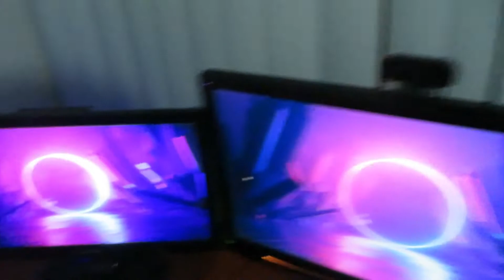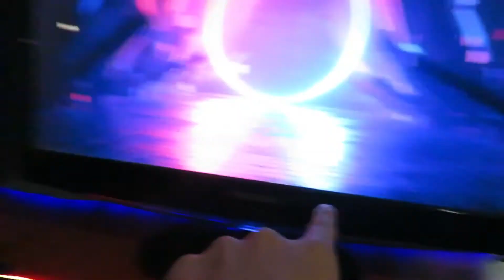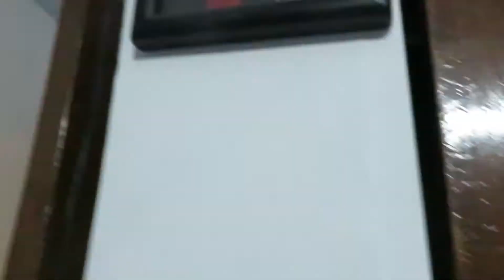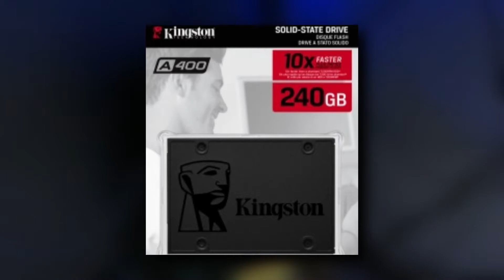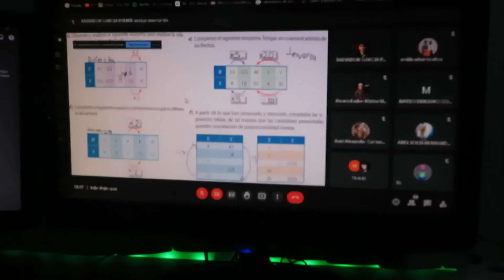Mi Set Up 2.0 (He vuelto xd)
Les traigo la segunda versión de mi Set Up :D

Música de este video:
Candles on the cake
Investigations - Kevin Mcleod
Obra: Nacer de Nuevo

IG y tik tok: patongarcia_

A los que le edito:
DamianYT555 (YT)
soldsh (tik tok)